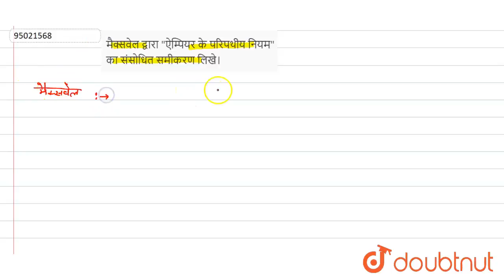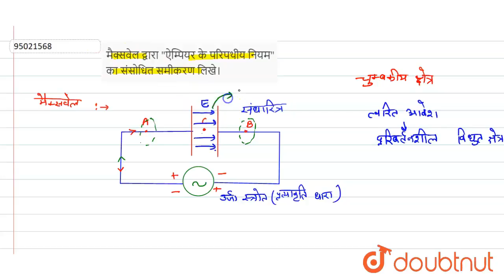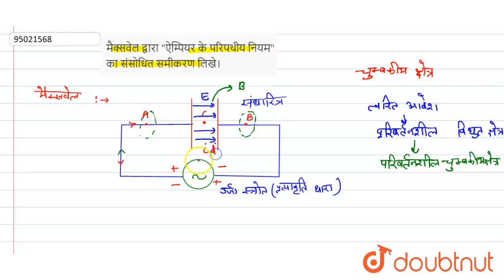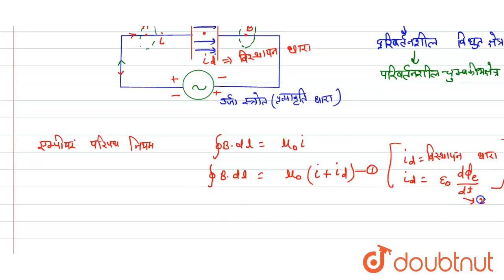मैक्सवेल द्वारा ऐम्पियर के परिपथीय नियम का संसोधित समीकरण लिखे। | 12 | विधुत-चुंबकीय तरंगे | P...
मैक्सवेल द्वारा ऐम्पियर के परिपथीय नियम का संसोधित समीकरण लिखे।
Class: 12
Subject: PHYSICS
Chapter: विधुत-चुंबकीय तरंगे
Board:Bihar Board

👉 Have Any Query? Ask Us.